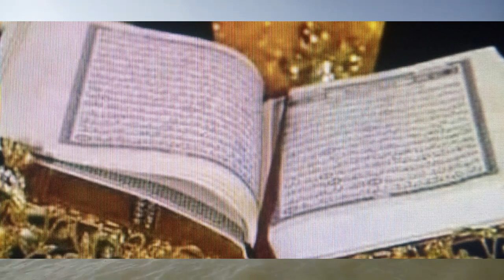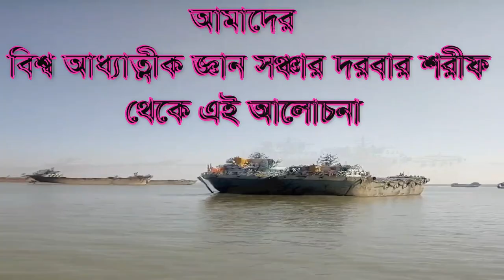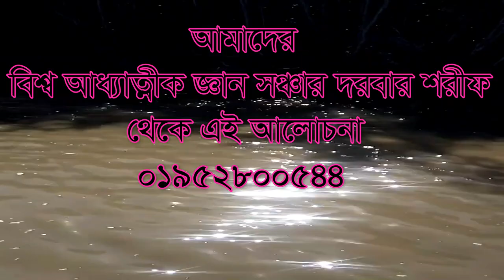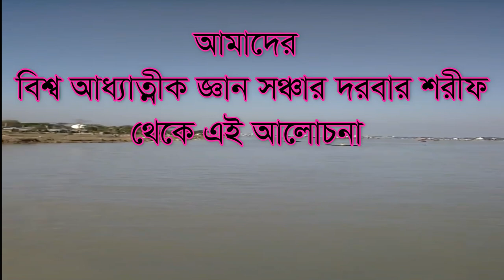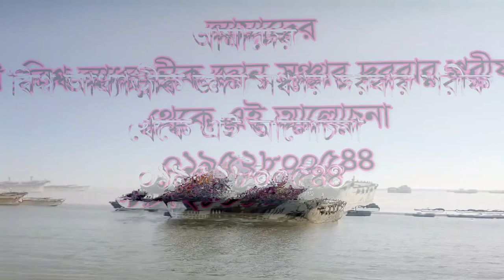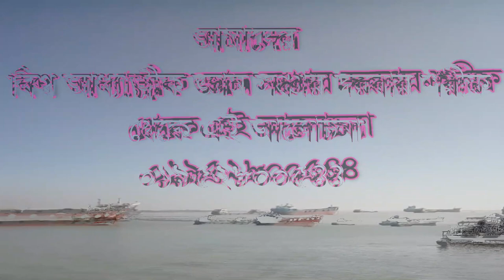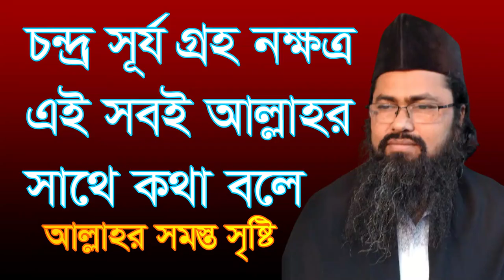চন্দ্র সূর্য গ্রহ নক্ষত্র তাদের প্রান আছে আল্লাহর সাথে condro sorjo groho nokkotra ey sobi